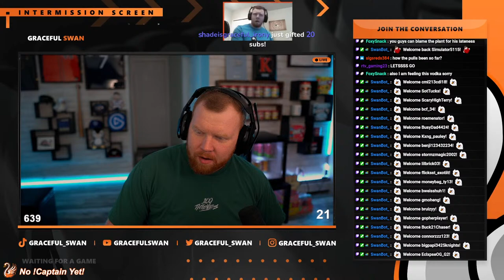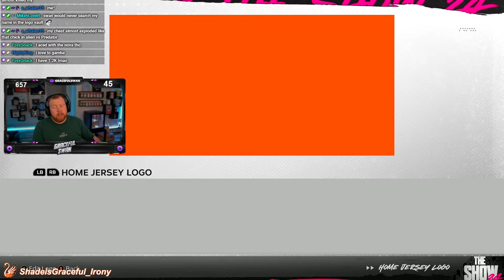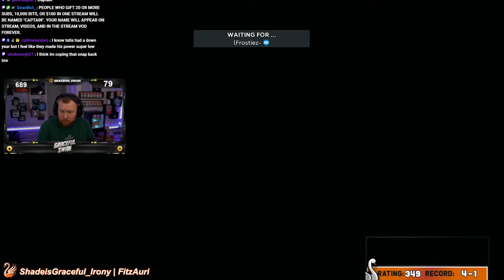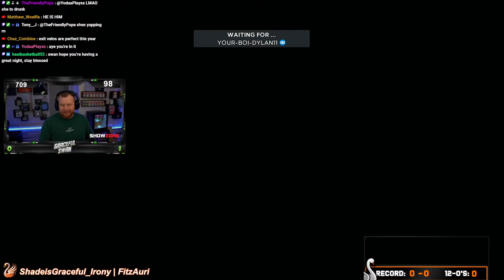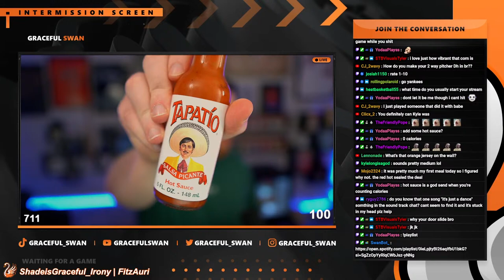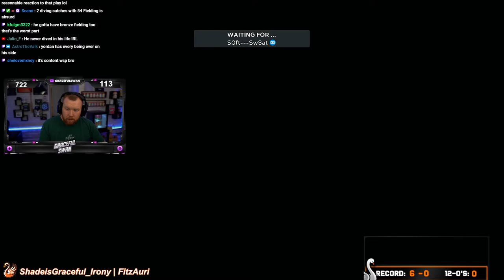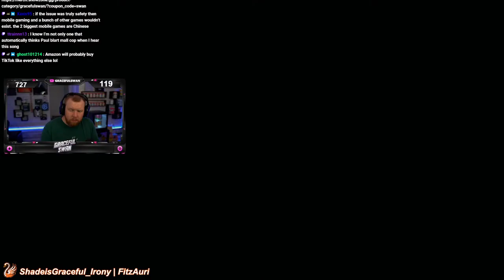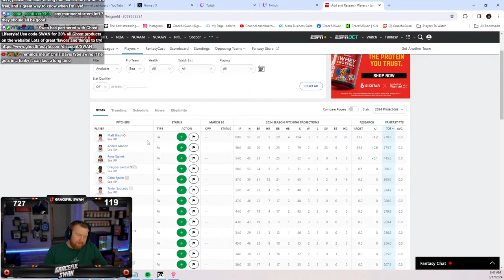Day 2 Grind Of MLB The Show 24!